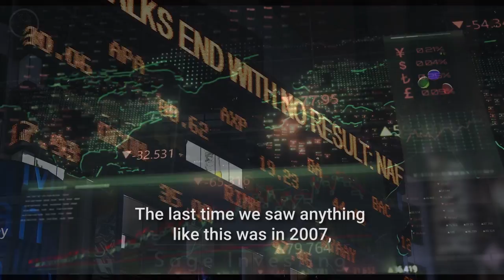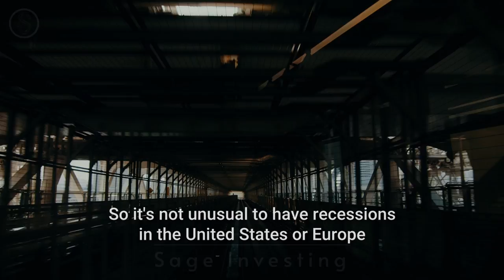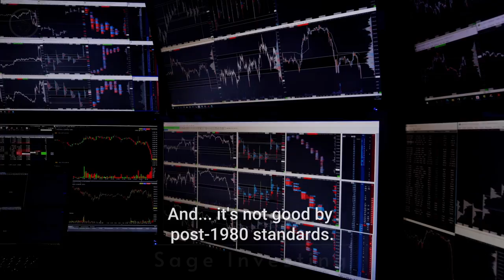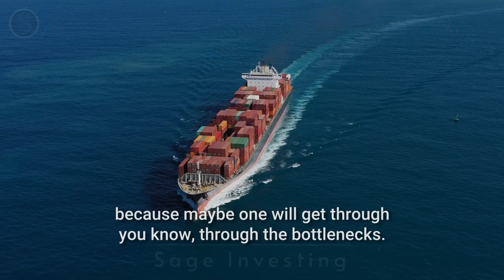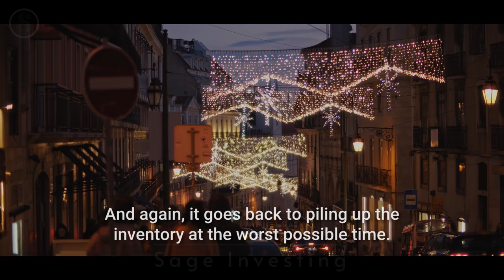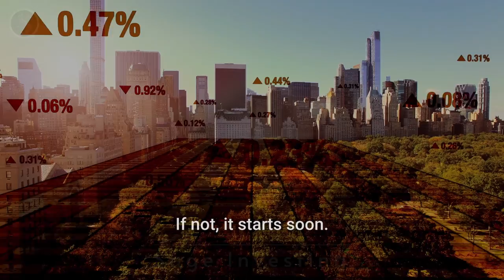"We Are Entering A GLOBAL RECESSION!" – Jim Rickards WARNING To Investors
Jim Rickards warns that the U.S. and the broader global economy are entering into a major recession in 2023.

Jim Rickards is an investment advisor, lawyer, and economist, and has held senior positions at Citibank, Long-Term Capital Management, and Caxton Associates. His clients include institutional investors and government directorates. He is an Op-Ed contributor to the Financial Times, Evening Standard, The Telegraph, New York Times, and Washington Post, and has been interviewed on BBC, CNN, NPR, C-SPAN, CNBC, Bloomberg, Fox, and The Wall Street Journal. He is the author of Wall Street Journal and national bestseller, Aftermath (2019), three New York Times best sellers, The Road to Ruin (2016), The Death of Money (2014), and Currency Wars (2011), and national best seller, The New Case for Gold (2016). He is an advisor on capital markets to the U.S. intelligence community, and the Office of the Secretary of Defense, and is on the Advisory Board of the Center on Economic and Financial Power in Washington DC.